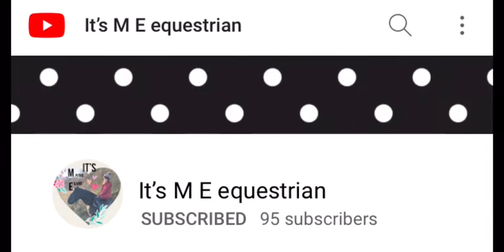SHOUTOUTS GO SUB ❤️🐎